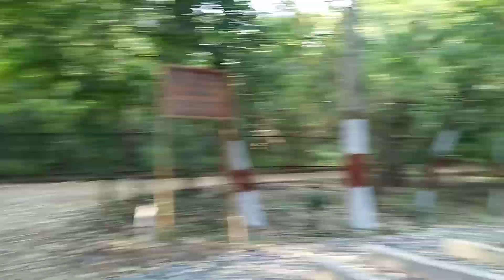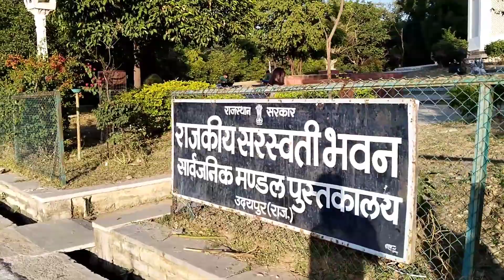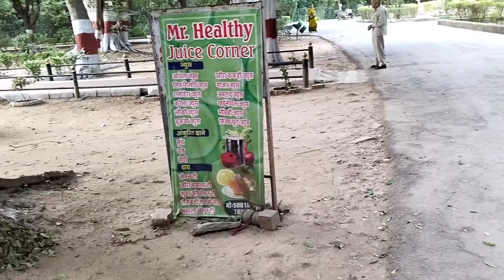Gulab bag , udaipur Rajstahan India ,very big bag &Maharaja time did bag ,tourist Area relaxing area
Indian popular Aria this maharanaprtap time old this bag